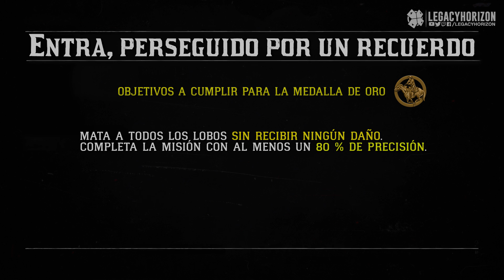Red Dead Redemption 2 - Misión #2 - Entra, Perseguido por un recuerdo (Medalla de Oro)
● Gameplay Walkthrough de la misión #2 de Red Dead Redemption 2, "Entra, Perseguido por un recuerdo" en español sin Comentar.

◘ Misión #2: Entra, Perseguido por un recuerdo

John no ha regresado de su viaje de exploración. Arthur y Javier se adentran en la nieve en su búsqueda.

🥇Requisitos para conseguir la medalla de Oro:
- Mata a todos los lobos sin recibir ningún daño.
- Completa la misión con al menos un 80 % de precisión.

🏆 Logros/Trofeos relacionados con esta misión:
- Solo es un rasguño: Completa "Entra, perseguido por un recuerdo".
- Fiebre del oro: Consigue 70 medallas de oro en misiones de la historia.

● Plataforma: Sony PlayStation 4 Pro (También disponible en Microsoft Xbox One)
● Grabado con: Elgato HD60 Pro
● Edición y renderizado con: Adobe Photoshop y Adobe Premiere Pro CC 2017.

🔗 Playthrough / Let’s Play en Español sin comentario de Red Dead Redemption 2 en PS4 Pro con calidad 1080p a 60 fps.

América, 1899. El ocaso del Salvaje Oeste ha comenzado y las fuerzas de la ley dan caza a las últimas bandas de forajidos. Los que no se rinden o sucumben son asesinados.

Tras un desastroso atraco fallido en la ciudad de Blackwater, Arthur Morgan y la banda de Van der Linde se ven obligados a huir. Con agentes federales y los mejores cazarrecompensas de la nación pisándoles los talones, la banda deberá atracar, robar y luchar para sobrevivir en su camino por el escabroso territorio del corazón de América.

De los creadores de Grand Theft Auto V y Red Dead Redemption, Red Dead Redemption 2 es una historia épica sobre la vida en América en el umbral de una nueva era.